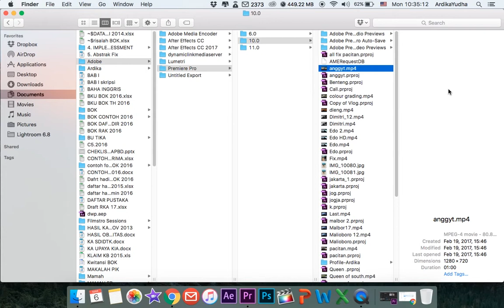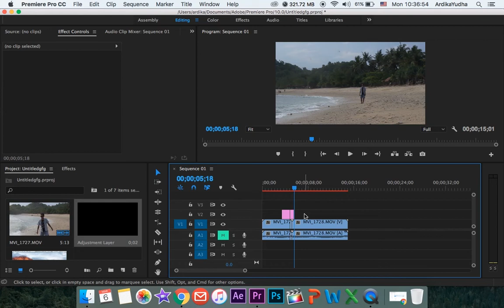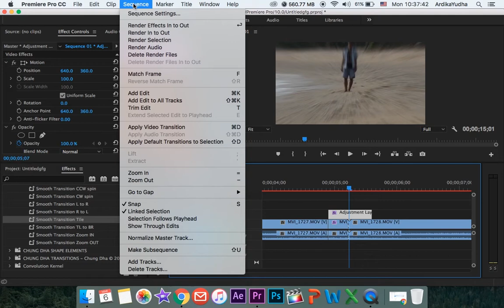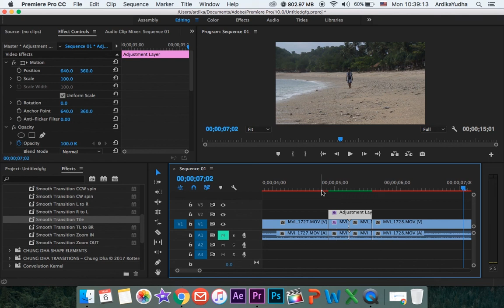Tutorial Smooth Transition Zoom Out in Adobe Premiere Pro (seperti sam kolder)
What do you use to record & edit your computer screen?

Where to get Photoshop, Lightroom, Premiere Pro etc. ?